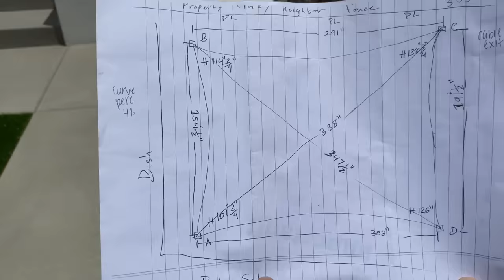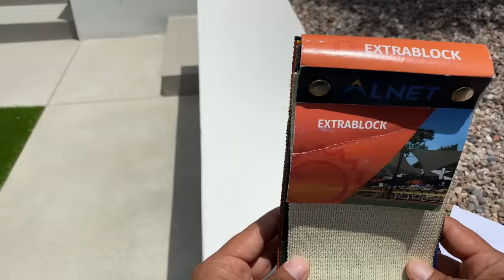Cómo instalar una MALLA SOMBRA | paso a paso